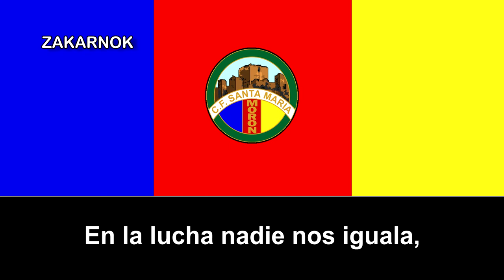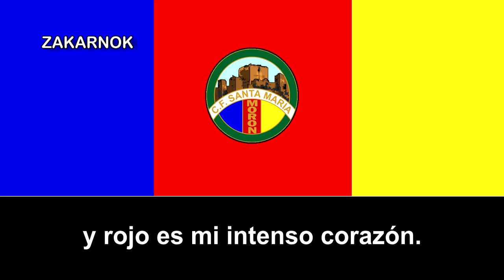Himno del CF Santa María de Morón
Página oficial del club: No posee

El Club de Fútbol Santa María de Morón era un equipo de fútbol que existió entre los años 80's hasta 2018, y no desapareció por causas económicas, sino por la fusión entre el Morón Club de Fútbol (ese era la denominación que tenía el equipo del video que aplicó en 2016) y la Unión Deportiva Morón, ambos, incluido el equipo del video, era de la ciudad andaluza de Morón de la Frontera, en España.

Y sí, la UD Morón CF tiene su himno, el problema es que todavía (en el día que he publicado el video) todavía no he sacado las letras todavía ni he escuchado todavía.